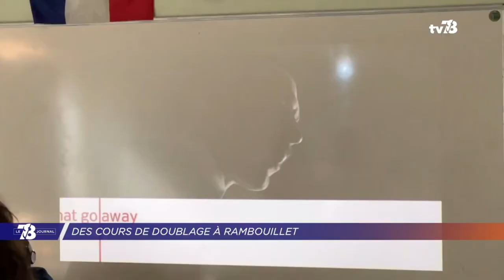Reportage doublage au Lycée Ste Thérèse de Rambouillet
Les élèves de Terminales s'entrainent au grand oral du Bac avec cet atelier doublage en Anglais.